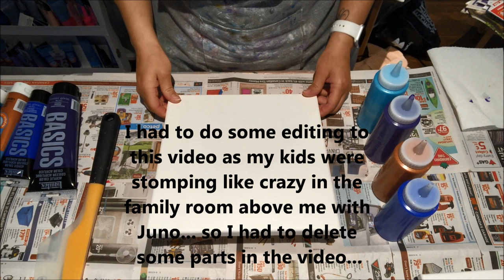#62 - Dutch Pour using my new squeeze bottles... Acrylic Painting, Acrylic Pouring Fun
Video posted on June 6, 2019

Hello everyone!!

I had to edit parts of this video because my kids were running around like crazy with Juno in the living room right above me...

For my LOCAL subscribers (Barrie, Innisfil, GTA etc etc)... I have decided to offer acrylic pouring classes at my home in Innisfil.  Classes would be on the weekends during the morning hours.

All artwork is for sale!   Don't wait for it to go up on Etsy - as you might be waiting for a LONG time LOL

If you would like to support me in my art adventure and help me keep this channel and these videos going, you can do so by donating or offering a 'tip' by clicking the paypal link below

Much Love!